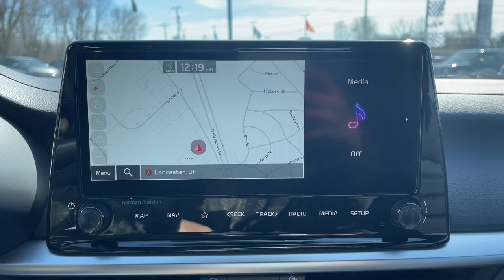2023 Kia Forte Columbus, Lancaster, Logan, Newark, Chillicothe, OH L23704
Snow White Pearl New 2023 Kia Forte GT-Line available in Columbus, Ohio at Matt Taylor Kia. Servicing the Lancaster, Logan, Newark, Chillicothe, OH area.

Snow White Pearl 2023 Kia Forte GT-Line FWD IVT 2.0L 4-Cylinder MPIbrbrRecent Arrival! 28/39 City/Highway MPG Price includes: $300 - Military Program. Exp. 04/03/2023